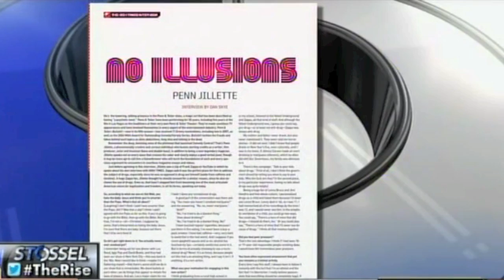John Stossel with Penn Jillette